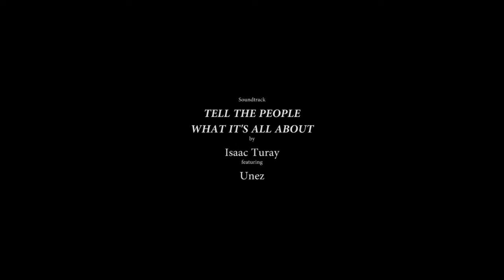Victory Foundation - Undiluted Truth Youth Panel - National Security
This is the second VF Youth Panel debate with the theme 'The role of young people in national Security' with guest speakers Mr. David Kujabi, Police Relation Officer - Lt Malick Sanyang, Public Relations officer Gambia armed forces - Shakina Chinedu, Practised Lawyer - Dr. Margaret Ellis, Coaches Of Influence CEO - Mrs. Mendoza, Gambia Imigration Dept - The Assistant PRO, National Drug Law Enforcement Agency.
The event was held at the Kotu Secondary School in the Gambia and was attended by young people representing many youth orgs in The Gambia.